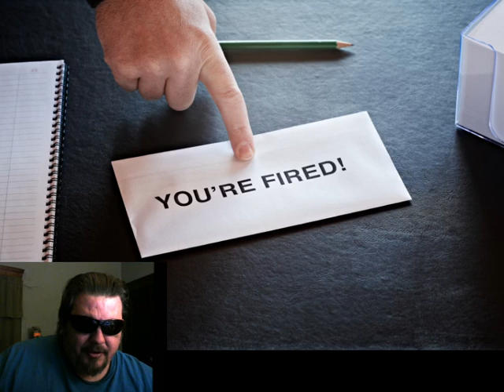stop the cancel culture of getting people fired for their opinion on their platforms